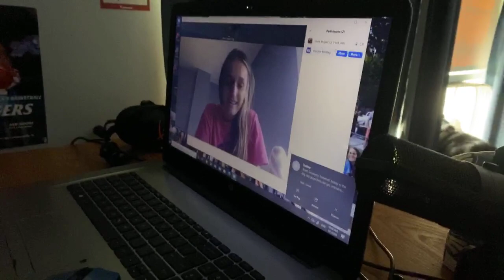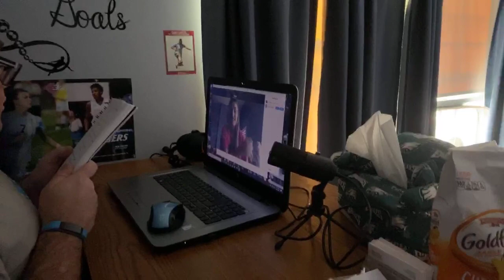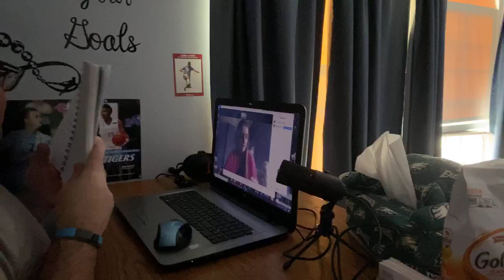My interview with Kiersten Montag and episode 30 of talking sports with the legend